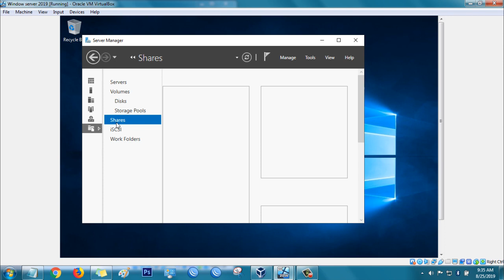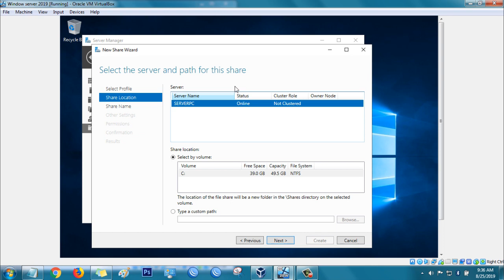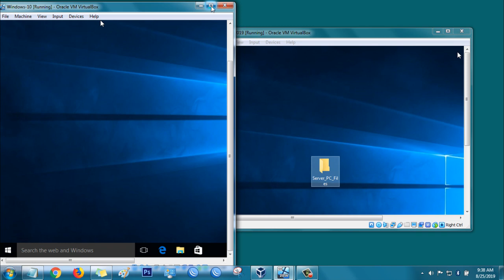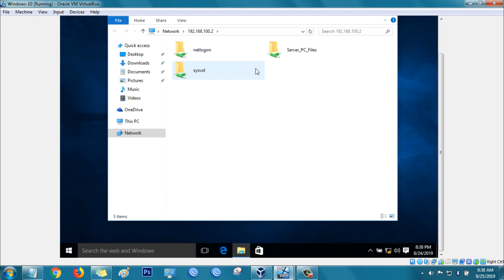Tutorial-09: How to share a folder from windows server 2019?